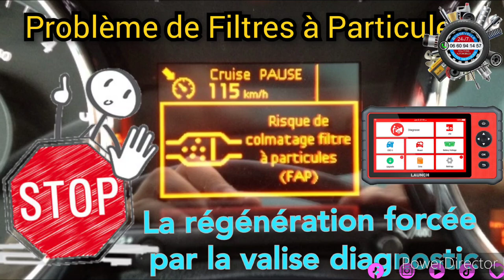exposition américaines a Crécy la Chapelle 2023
Rasso entre passionnés de véhicules américaines à Crecy la Chapelle 77 en région parisienne.
Dodge, Ford, Chrysler, Playmouth, Oldsmobile, Buick, Cadillac, Corvette, Camaro...